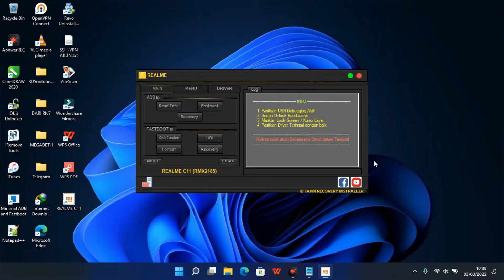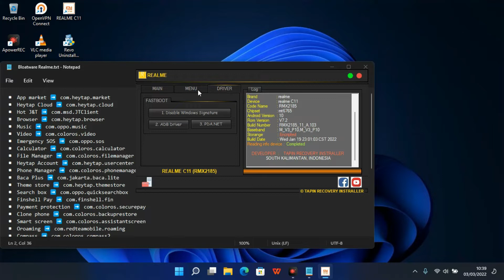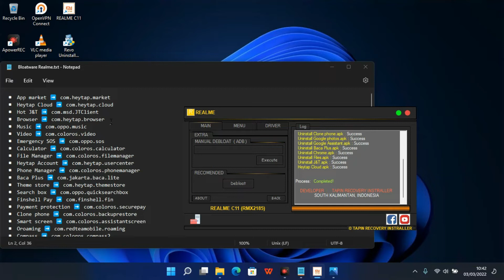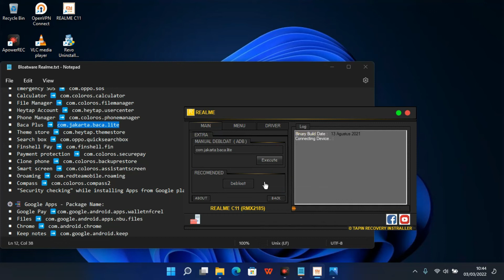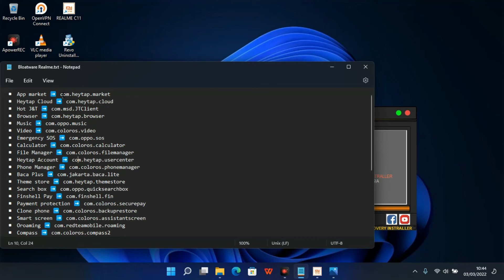MENGHAPUS APLIKASI BAWAAN DI ANDROID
disini kita akan menghapus aplikasi di HP Realme c11 agar ram dan internal sedikit lebih lega.